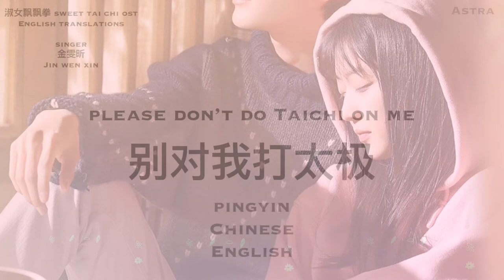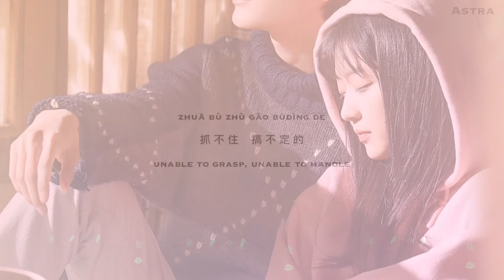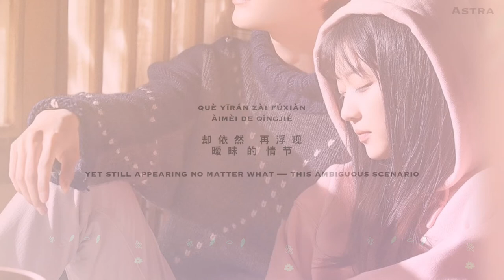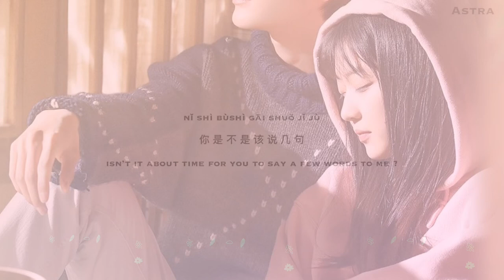English Lyrics[別對我打太極 please don't do taichi on me ~] 金雯昕 Jin Wen Xin [淑女飘飘拳 sweet taichi] ost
♪ 𝗘𝗻𝗴𝗹𝗶𝘀𝗵 𝗟𝘆𝗿𝗶𝗰𝘀[別對我打太極 𝗽𝗹𝗲𝗮𝘀𝗲 𝗱𝗼𝗻'𝘁 𝗱𝗼 𝘁𝗮𝗶𝗰𝗵𝗶 𝗼𝗻 𝗺𝗲 ~] 金雯昕 𝗝𝗶𝗻 𝗪𝗲𝗻 𝗫𝗶𝗻 [淑女飘飘拳 𝘀𝘄𝗲𝗲𝘁 𝘁𝗮𝗶𝗰𝗵𝗶] 𝗼𝘀𝘁 [𝗣𝗶𝗻𝘆𝗶𝗻,𝗖𝗵𝗶𝗻𝗲𝘀𝗲,𝗘𝗻𝗴𝗹𝗶𝘀𝗵]

[𝗕𝗮𝘀𝗶𝗰 𝗶𝗻𝗳𝗼𝗿𝗺𝗮𝘁𝗶𝗼𝗻 𝗳𝗼𝗿 𝘁𝗵𝗲 𝗦𝗼𝗻𝗴]
♡ 𝗧𝗶𝘁𝗹𝗲  別對我打太極 please don't do taichi on me ~
♡ 𝗦𝗶𝗻𝗴𝗲𝗿/𝗔𝗿𝘁𝗶𝘀𝘁 金雯昕 Jin Wen Xin
♡ 𝗗𝗿𝗮𝗺𝗮 淑女飘飘拳 sweet taichi
(电视剧《淑女飘飘拳》插曲) Episode of the TV Series "Sweet Taichi"
作曲/Composer : 影帝@奥斯特音乐 (Movie Emperor @Yingdi Oster Music)
作词 /Lyricist: 陈正航 (Chen Zhenghang)
编曲/Arranger：影帝@奥斯特音乐 (Film Emperor@Yingdi Oster Music)
Background: from Sweet Taichi drama

[𝗔𝗱𝗱𝗶𝘁𝗶𝗼𝗻𝗮𝗹 𝗟𝘆𝗿𝗶𝗰 𝗖𝗼𝗺𝗽𝗿𝗲𝗵𝗲𝗻𝘀𝗶𝗼𝗻 𝗔𝗻𝗲𝗰𝗱𝗼𝘁𝗲 𝗳𝗼𝗿 𝗙𝘂𝗿𝘁𝗵𝗲𝗿 𝗨𝗻𝗱𝗲𝗿𝘀𝘁𝗮𝗻𝗱𝗶𝗻𝗴]
⋆ some lyric parts I have 𝗮𝗱𝗱𝗲𝗱 𝘄𝗼𝗿𝗱𝘀 for 𝗰𝗼𝗺𝗽𝗿𝗲𝗵𝗲𝗻𝘀𝗶𝗼𝗻 or 𝗶𝗻𝗰𝗿𝗲𝗮𝘀𝗲𝗱 𝗶𝗻𝘁𝗲𝗻𝘁𝗶𝗼𝗻 of song, optional to include or omit at leisure

♪ (比武招親 𝗺𝗮𝘁𝗰𝗵𝗺𝗮𝗸𝗶𝗻𝗴 𝗱𝘂𝗲𝗹 𝗰𝗼𝗺𝗽𝗲𝘁𝗶𝘁𝗶𝗼𝗻𝘀 𝗶𝗻𝘀𝗶𝗱𝗲 𝘁𝗵𝗼𝘀𝗲 𝗿𝗼𝗺𝗮𝗻𝗰𝗲 𝗻𝗼𝘃𝗲𝗹𝘀*) --- sometimes if reading on novel-updates or watching Asian dramas, there's a duel for the groom/males when the father of the daughter hosts one for their child to let them marry someone whose able to provide protection to their beloved baby gurl XD it's sort of a way historically for parents to feel a sense of relief or ease when they are no longer by their child's side

♪ (丹田 𝗯𝗼𝗱𝘆'𝘀 𝗱𝗮𝗻𝘁𝗶𝗮𝗻*) ---  similar to center of chakra or physical center where energy gathers...
assuming this means the energy center like our own body, the focus of where everything is released while releasing (taichi) moves or during its' practice

♪ (曖昧𝗮𝗺𝗯𝗶𝗴𝘂𝗼𝘂𝘀*) --- when watching duel matches before, during fighting, opponents need to give element of surprise  over being predictable, this means using different techniques or even thinking moves ahead to give the dueling partner a sense of defeat xD

♪ (緊張 𝗲𝗱𝗴𝘆*) ---  a tense nervousness rather than simple nervousness when dueling together with the one you like, even if it's a friendly match, can't help but feel like a thousand butterflies in one's own stomach

♪ (步伐 (𝘁𝗮𝗶𝗰𝗵𝗶) 𝗳𝗼𝗿𝗺*) --- at first when I heard the lyrics, I thought it meant kungfu, but it means actual taichi forms/ "combat combo moves", if you try researching, there is a total of 24-Form taichi chuan, there could be more, but I did a bit of light researching XD I assume depending on the "sect" they are in, some have their own tailored taichi moves to let their student practice and use to be passed on into the next generation of passionate martial artists (but aye ~ if you casually dueling with the one you love love, a little bit of distraction is bond to occur :P)

♪ (不平凡女生 𝗜'𝗺 𝗷𝘂𝘀𝘁 𝗮𝗻 𝘂𝗻𝗼𝗿𝗱𝗶𝗻𝗮𝗿𝘆 𝗴𝘂𝗿𝗹*) --- Yes, XD I misspelled the wording to use the slang version of "girl", to connect to the next part of lyrics, which is saying she doesn't follow any rules or even guidelines set in stone ~ not your typical good gurl (me trying to add a bit of rebellious element into the lyric hehe XD)

⋆ Questions on subtitles or video suggestions

♪  𝗽𝗹𝗲𝗮𝘀𝗲 𝗱𝗼𝗻'𝘁 𝗳𝗼𝗿𝗴𝗲𝘁 𝘁𝗼 𝗲𝗻𝗷𝗼𝘆 ( 〃‿〃)
 ¹³¹⁴ ♡ 𝒸𝒽𝓊 ❀